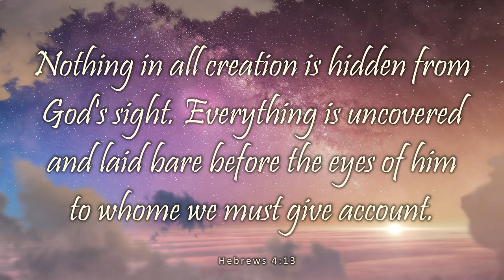Beauty Products Ive Been Loving Lately | Work Tested Makeup!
Hey beauty babes, today I wanted to share all the products I have been loving lately! Some are new, but there are a few oldies in here too! All of these products have been wonderful for me, and totally pass 6 - 8 hour work days for wear testing!! I hope you enjoy, and please share with me what YOU have been loving lately!

- Bad Gal Bang Mascara
- Loreal Telescopic Mascara
- Shadow Sheilds
- Ofra Eye Primer
- Ofra Eyeliner
- Urban Decay Glitter Liners
- THREDUP Get $10 for your FIRST Purchase when you sign up for an account with ThredUP
- Kiss Lash Glue Liner (black)
- Kiss Lash Glue Liner (clear)
- Kiss Royal Silk Lashes
- Ofra Sweet Dreams Palette
- PUR x RawBeautyKrisit Palette
- Urban Decay Stoned Vibes Palette

On My Face:
- PUR Cosmetics Foundation shades MG5 & MG7
- Ofra X Samantha March Chicklit Blush
- Revlon Bronzer
- Urban Decay The Fix Powder
- Ofra Setting Spray
- Ofra Sweet Dreams Palette (for eyes and highlight)
- MUFE Eyeliner in M-80

All other Music I use comes from a variety of places.